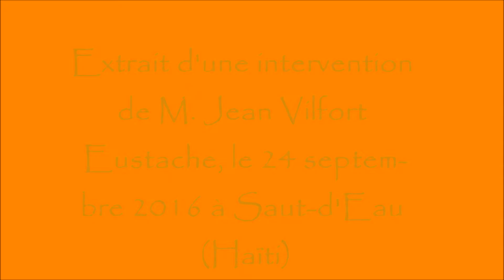Journée Mondiale du Tourisme 2016 - RENAPROTS - Jean Vilfort Eustache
En marge de la Journée Mondiale du Tourisme célébrée depuis 1980, à l'initiative de l'Organisation Mondiale du Tourisme (OMT ), le 27 septembre de chaque année, le RENAPROTS et ses membres ont organisé diverses activités en Haïti pour promouvoir le tourisme alternatif, attirer l'attention du public en général et des décideurs en particulier sur le potentiel de ce secteur et sur des actions concrètes pouvant rendre le tourisme plus accessible pour tout un chacun.

Dans ce contexte, le RENAPROTS a accompagné son membre "Fondation Saut-d'Eau Haïti" dans la réalisation, les samedi 24 et dimanche 25 septembre 2016, de la première édition du Festival de la Merci à Saut-d'Eau / Ville Bonheur.  Une délégation de l'Association des Dondonnais en Action (ADA/Dondon) avait séjourné à Saut-d'Eau et participé à différents activités au cours du festival.

Dans la présente vidéo, on peut suivre une intervention de l'Ing. Jean Vilfort Eustache, Secrétaire du Comité Exécutif d'ADA/Dondon et également Secrétaire du Comité de Coordination du RENAPROTS.  A cette occasion, il prodigue à l'assistance quelques conseils basés sur son expérience personnelle dans le domaine de la promotion et la mise en valeur du potentiel touristique des petites communautés.